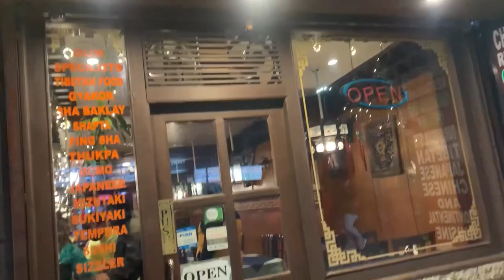Manali Ki Baraf😍| Snow Fall In Manli?|Solang Vally | Jannat❤️| Atal Tunnel | The Hritik Vlog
Manali Ki Baraf😍| Solang Vally | Jannat❤️| Place For Tourist | Atal Tunnel | Manali jane ka best time

Location 📍:-Manali To Koksar
                       Koksar To o Solang Vally
                       Solang Velly To Manali